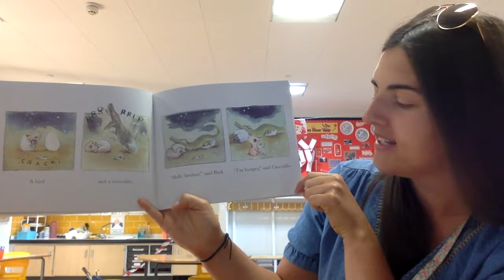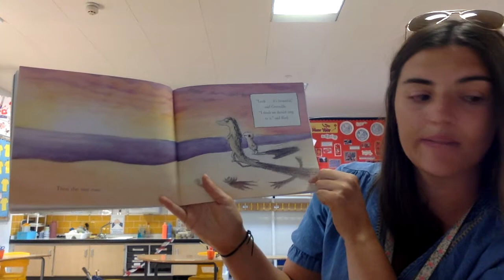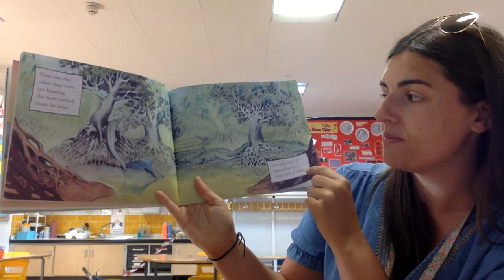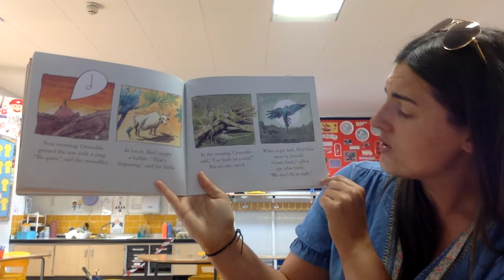Croc and Bird